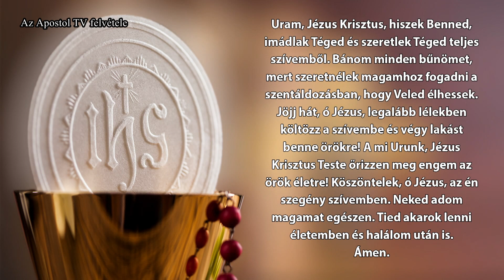Alfa és Omega - 2023. július 30.